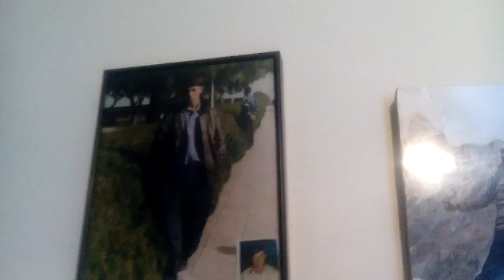GH mhdi chulung kha